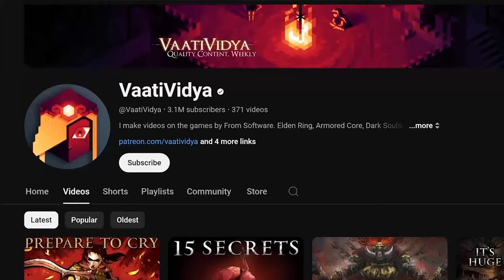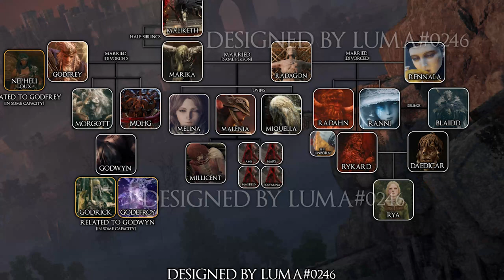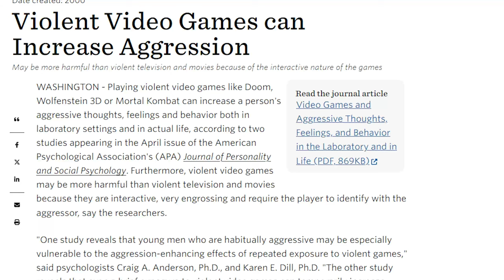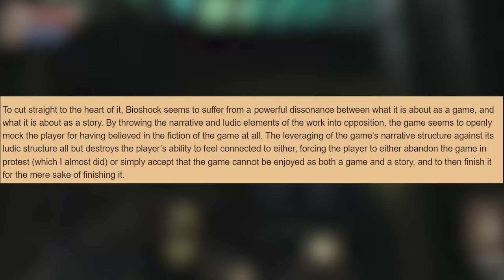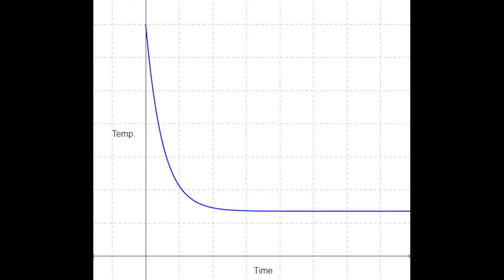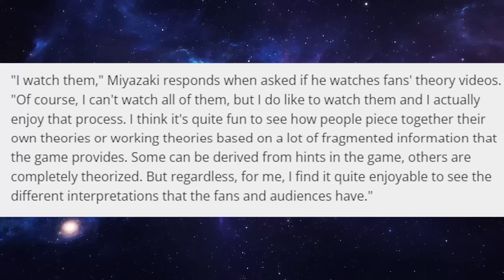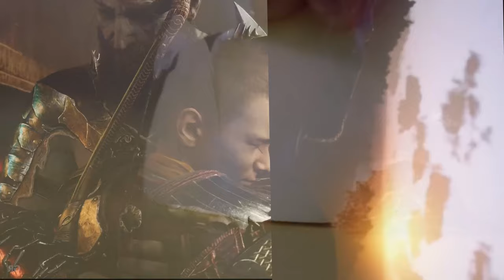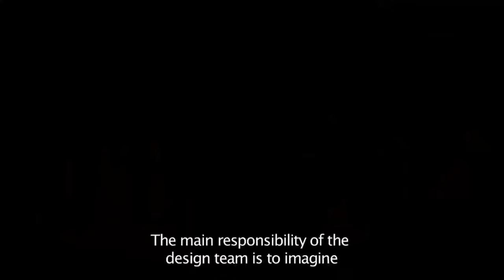Is The Storytelling in Elden Ring Good?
2022's Game of the Year Elden Ring is deserving of all of its praise. However, I can't help but feel like as far as the essence narrative goes in combination with its gameplay mechanics, this aspect of it isn't talked about as critically. Which leads me to wonder: is the storytelling in Elden Ring good or is it something we all passively ignore?

0:00 - Introduction

05:10 - What was "Game of Thrones" George R.R. Martin's involvement?

08:22 - What is Narratology?

09:55 - What is Ludology?

11:15 Ludonarrative Dissonance and Consistency

22:05 - Is The Storytelling in Elden Ring good?

24:28 - Free Will Vs. Pre-Determined Agent Causation in RPG Games

26:10 - The Drawbacks of the Overabundance of Freedom in Elden Ring

29:22 - Playing the Game for Playing for Game's Sake

32:12 - Conclusion

33:14 - The Stories from our Fallen Leaves (Mini-Montage)

33:55 - Epilogue, Redux Reference, and Streaming

Montage Song: Berend Salverda - Become